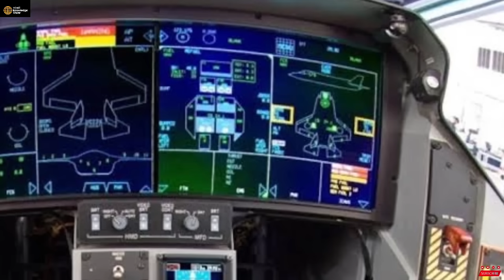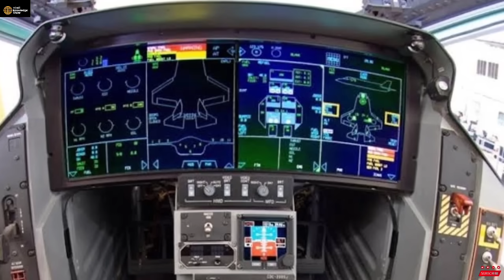F-35 Supply Chain Offer For India?